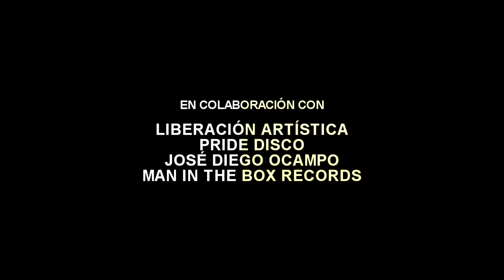Proyecto Aiden: Trailer (2019)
Proyecto Audiovisual Trujillano: Proyecto Aiden

+ Edición y Dirección: Andrés Buigley Palacios.
+ Cámara: Thelmo Hoyle y Cynthia Sandoval
+ Apoyo Técnico: Ruben Salvatierra y Miguel Dominguez
+ Producción Musical: Man in the box Records
+ Postproducción de sonido: José Diego Ocampo.

Agradecimientos:
Luis Olaya, Javier Fernandez, Patio Abierto, El patio rojo, Pride Disco, Carlos Volatil, Gabriel Ponce De Leon Tavera, Luis Alonso Rodriguez, Sarian Villon, Andres Buigley Palacios, Gianella Sánchez, Vana Cadamuro II, Alejandro Lazo, Michael Jésus Miller, Carla VG, Junior Tavera, Martin Bianchi, Gianella Sánchez, Diego Zeta y más